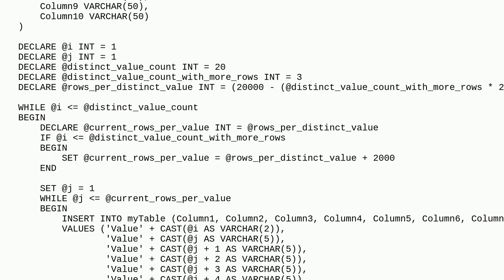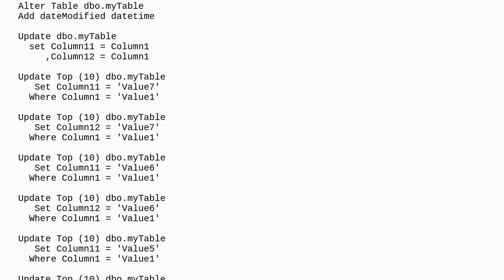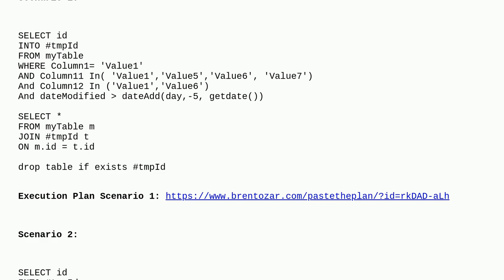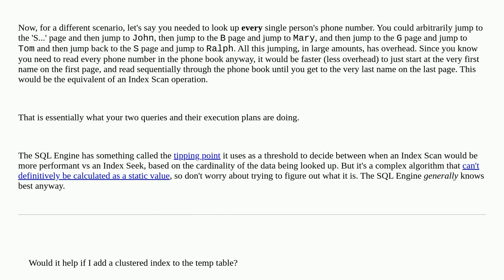Dba: Temp table with less number of rows results in Clustered Index Seek Whereas more rows result...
Temp table with less number of rows results in Clustered Index Seek Whereas more rows result in Clustered Index Scan - SQL Server

A special thanks goes out to the awesome community

  query-performance execution-plan sql-server